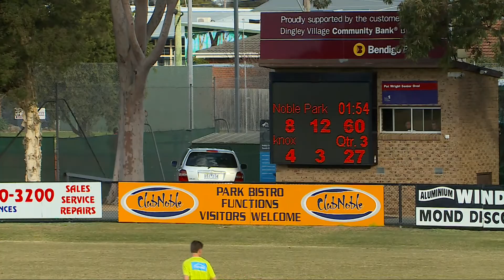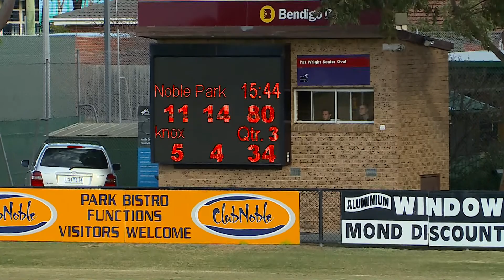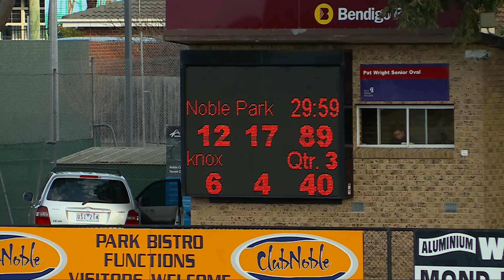Rd 14 Knox Q3